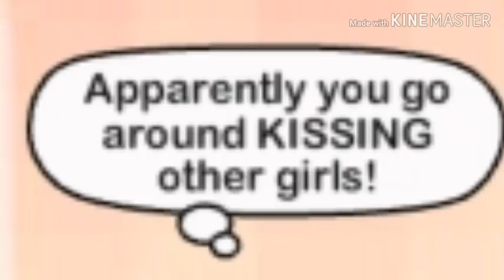°○Make him wait○° {Cute Glmv} [To my bebe UwU] read description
I don't have to add the trigger warning on this one, right? 😅

Anyways, i love you, babe
You're my moon and my sky and all of the billions and trillions of stars in the galaxy. I love you so much and i can't wait 'til i can finally meet you
I love you so much and i wanna spend the rest of my life with you

She's amazing go give her some love 😉

Also, keep in mind some of my videos (not this one) may be triggering to some viewers who used to deal with Self-harm or low Self-esteem and if it do trigger you please, i suggest you leave my channel 'cause i only want people to feel safe and comfortable so if you feel uncomfortable please, leave. I do not wish for anyone to possibly get hurt ect.

I just wanted to add the TW Incase some people may believe i only do these kind of glmvs, well i don't. I do different kind, mostly depressive ones

{If you do know me irl, please do NOT share my videos, thank you}

Remember to love yourself and look in the mirror and tell yourself you are amazing and is as rare as a rose ❤